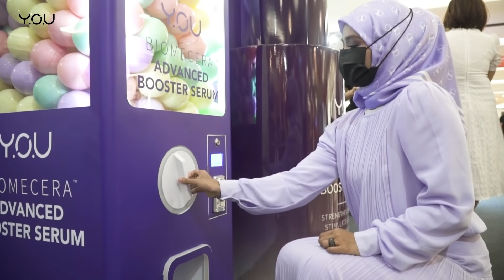Biomecera Advanced Booster Serum Media Launch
An exquisite launch of the ALL NEW Biomecera Advanced Booster Serum exclusively available at Watsons Malaysia!

Honoured media guests as well as celebrities Ummi Nazeera, Azira Shafinaz and Dermatologist, Dr Ingky experienced first hand in using our Biomecera Advanced Booster Serum and sharing their beauty tips during the exclusive media launch! 😍